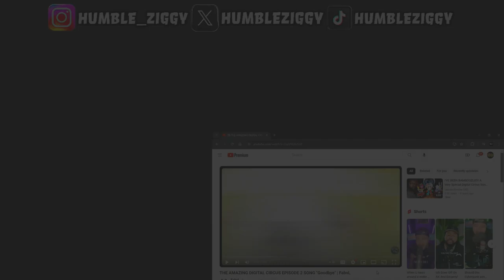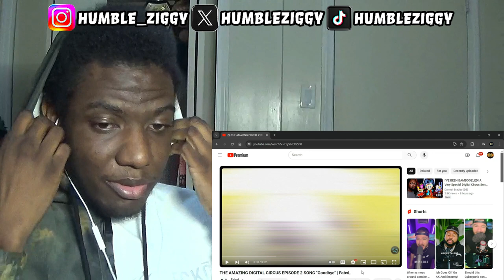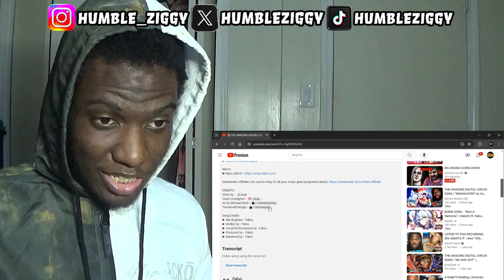THAT LAST SWITCH UP!!! | THE AMAZING DIGITAL CIRCUS EPISODE 2 SONG "Goodbye" | FabvL [REACTION]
THAT LAST SWITCH UP!!! Today I'm Reacting To THE AMAZING DIGITAL CIRCUS EPISODE 2 SONG "Goodbye" by @FabvL